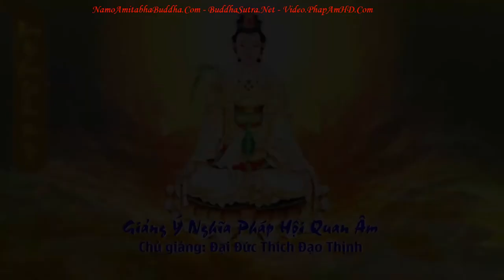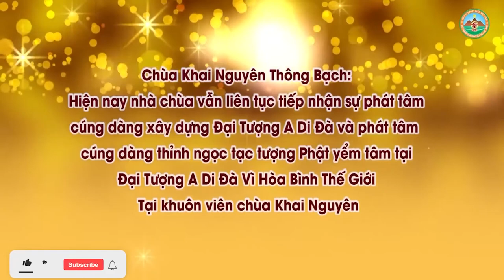Tập 4 Giảng Về Ý Nghĩa Pháp Hội Quán Âm Tam Thời Hệ Niệm l Đ,Đ Thích Đạo Thịnh,